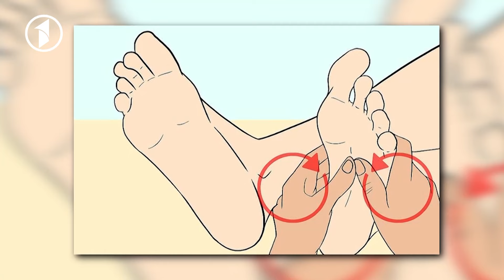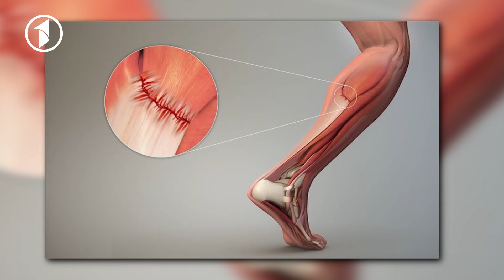SHAAM E YAK | داشتن امید و انگیزه از دیدگاه اسلام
1TV is the leading general entertainment TV Channel in Afghanistan.  1TV shows are made locally or acquired globally and are all dubbed in Dari language